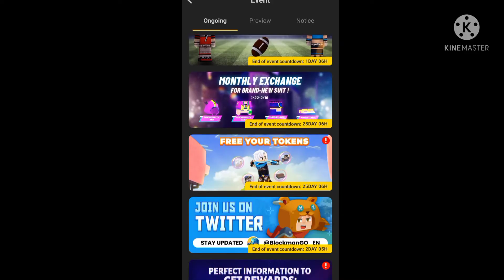NEW PARKOUR FANATIC SUIT!!! IN BLOCKMAN GO- ADVENTURE!! +gameplay